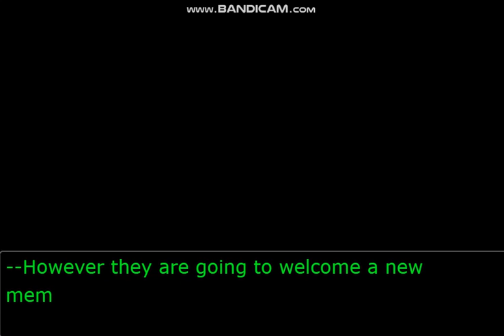Chloe and the New Member! (Part 1 of 2)